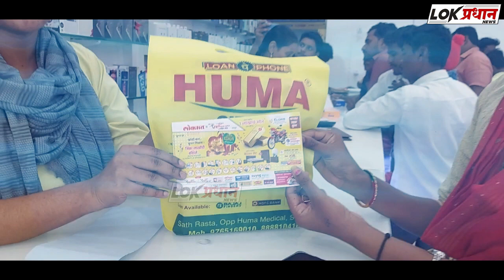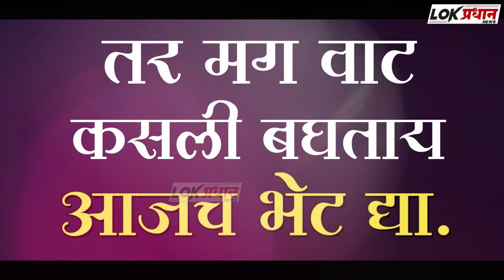सोलापूरात जड वाहतूक आणखी किती ब*ळी घेणार?